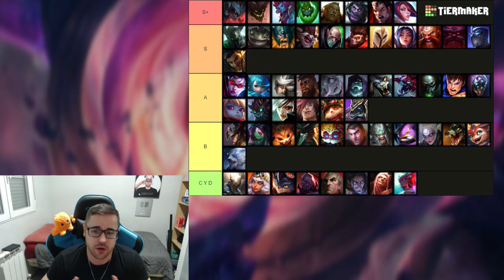TIER LIST TOP 14.3 [LOL 2024] | MEJORES CAMPEONES TOP del META ACTUAL S14 | GUÍA LOL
00:27 Clases del LOL y Sorteos
00:28 Campeones S+
08:24 Campeones S
11:50 Clases del LOL y Sorteos

💰 SORTEO PARA TODO EL MUNDO - LAN/LAS/EUW - COFRE / LLAVE (SOLO CON VER MIS DIRECTOS):
SÍGUEME EN MI CANAL DE TWITCH Y YOUTUBE, ACTIVA LAS "CAMPANITAS", AGRÉGAME COMO AMIGO Y MIRA MIS DIRECTOS QUE HAGO DE 18:00 A 23:00 HORA ESPAÑOLA (SOLO CON ESTAR DENTRO DEL DIRECTO, PUEDES PARTICIPAR) ☛